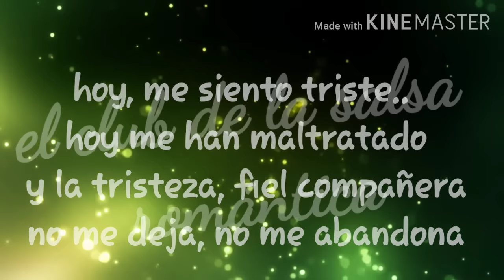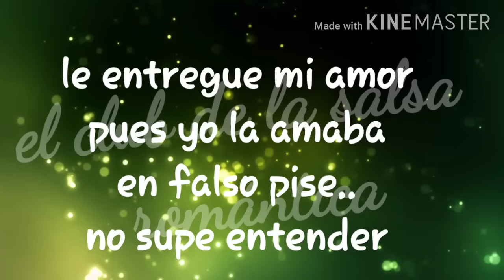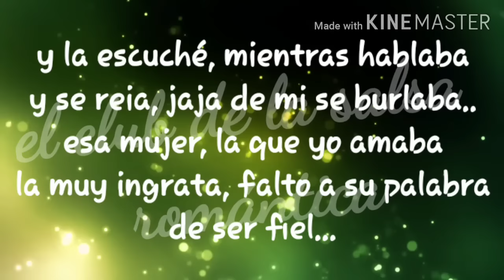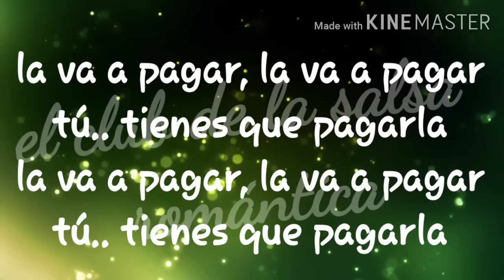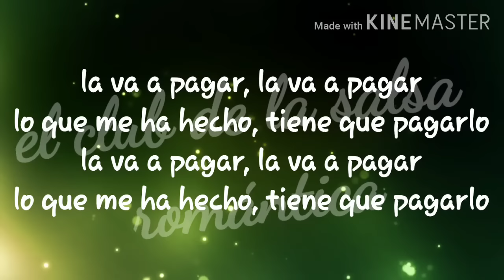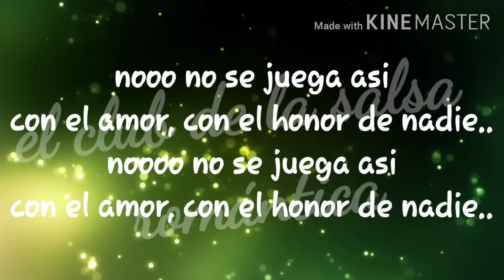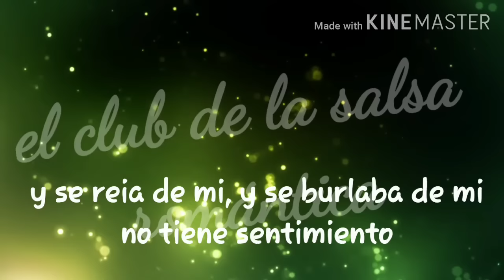La va a pagar - Pedro conga